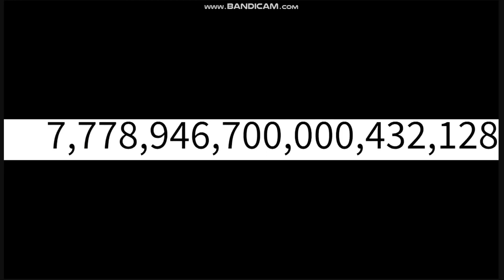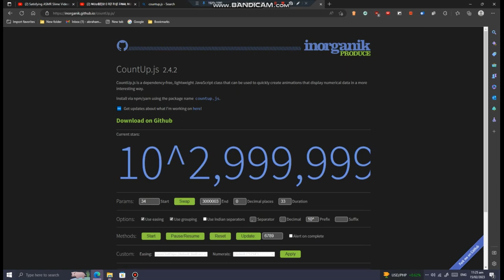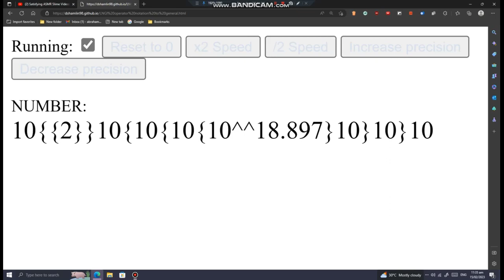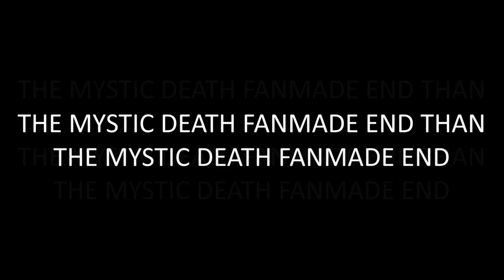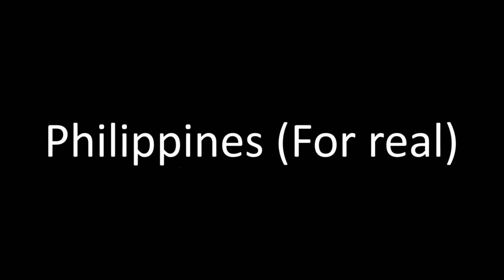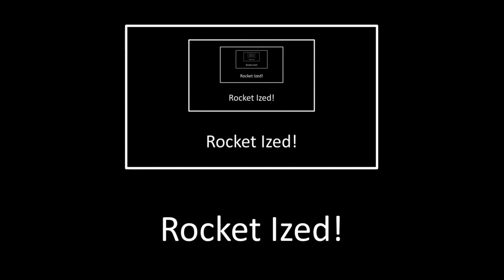₦Ʉ₥฿ɆⱤ₴ 0 ₮Ø ₮ⱧɆ ₵ł₦Ɇ₥₳ ₣ł₦₳Ⱡ Ɇ₦₫ł₦₲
9 minutes
I hope there's no error

Cycles Names:
Shapes
Cycle Is Rocket